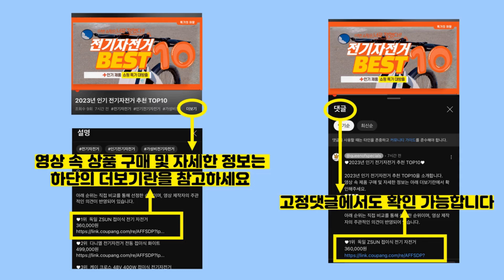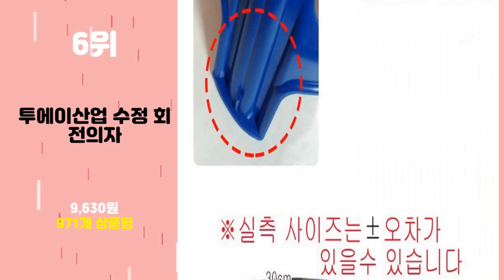2024년 가성비 플라스틱의자 추천 TOP10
2024년 인기 플라스틱의자 추천 TOP10을 소개합니다.

♥10위   지오리빙 플라스틱 의자 사각 간이 야외 포장마차 편의점  [  3,190원  ]

♥9위   코멧 플라스틱 보조의자 3p  [  13,990원  ]

♥8위   플라스틱 대나무 의자/간이의자/보조의자/야외의자  [  5,400원  ]

♥7위   플라스틱 간이의자 투톤 원형 3p  [  16,300원  ]

♥6위   투에이산업 수정 회전의자  [  9,630원  ]

♥5위   라라하우스 레인보우 원형 스툴 의자  [  9,900원  ]

♥4위   피케이팜 다용도 미끄럼방지 욕실의자 발판 디딤대 목욕의자  [  6,550원  ]

♥3위   코멧 이지 사각 접이식의자, 블랙, 1개  [  13,990원  ]

♥2위   가쯔 다용도 콤팩트 스툴 접이식 의자 XL, 그레이, 1개  [  10,880원  ]

♥1위   지오리빙 플라스틱 라탄 의자 5개, 라탄의자 사각(브라..., 5개  [  29,200원  ]